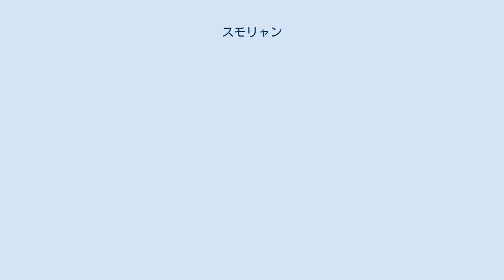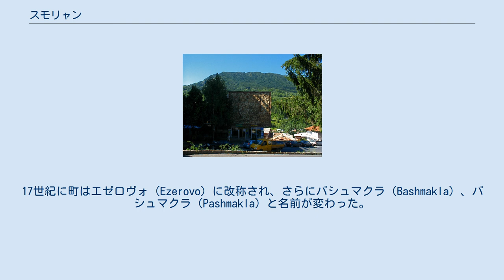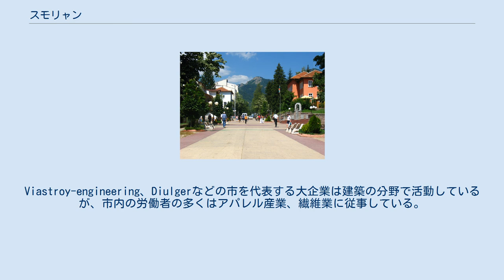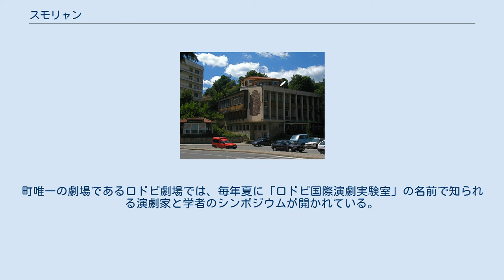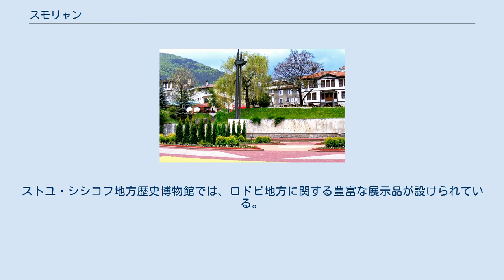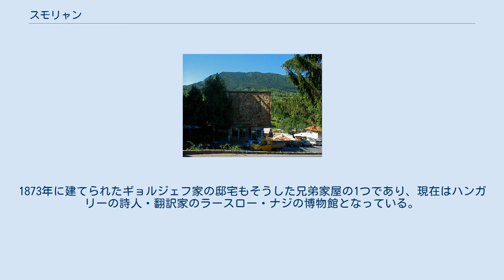スモリャン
スモリャン（ブルガリア語: Смолян）は、ブルガリアの都市である。
スモリャン州に属し、同州の州都に定められている。
西ロドピ山地に含まれるゴリャムペレク山の東麓に位置し、アルダ川の支流であるチェルナ川の上流を囲う渓谷に市街地が形成されている。
ギリシャとの国境に近いブルガリア南部に位置し、スキーリゾート地となっている。
2011年2月当時の人口は30,283人である。
 スモリャンの語源はスラヴ人の一派であるスモリャニ族であり、彼らの名前はスラヴ語で「樹脂」を意味する"smola"に由来すると考えられている。
 南極大陸のサウス・シェトランド諸島に含まれるリヴィングストン島の地名であるスモリャン・ポイントは、スモリャンから取られた。
 スモリャン地域に人類が居住したのは紀元前13世紀の青銅器時代末期に遡ると考えられている。
スモリャン近郊からは紀元前9世紀の遺跡が出土し、7世紀から9世紀にかけて建立された初期のバシリカ教会の遺跡が発掘されている。
 スラヴ人侵入後、スモリャンは第一次ブルガリア帝国、東ローマ帝国、第二次ブルガリア帝国によって統治されていた。
14世紀の大部分、スモリャンはロドピ山脈沿いの地域を勢力下に置くブルガリアの封建君主モムチルの支配下にあった。
1372年にスモリャンはオスマン帝国に征服され、16世紀のオスマン帝国のスルターン・セリム1世の治世にスモリャンは宮廷医アハ・チェレビに与えられ、彼の名前である「アハチェレビ（Ahacherebi）」の名前で呼ばれるようになる。
17世紀に町はエゼロヴォ（Ezerovo）に改称され、さらにバシュマクラ（Bashmakla）、パシュマクラ（Pashmakla）と名前が変わった。
 第一次バルカン戦争の最中、1912年にスモリャンはオスマン帝国の支配から解放された。
1934年にパシュマクラはスモリャンに改称される。
1960年にチェルナ川沿岸のスモリャン、ライコヴォ、ウストヴォが合併し、現在のスモリャン市が誕生した。
 第二次世界大戦直後のスモリャンの人口は約5000人だった。
主に周辺の村落からの移住者のため、10年毎の調査のたびに人口は増加し、1990年代初頭に34,000人を超えて最大に達した。
 2011年の国勢調査によれば、スモリャン市民の民族的アイデンティティは以下のように分布していた。
 合計：30,642人 スモリャンは大陸性気候と地中海性気候両方の特徴を併せ持っている。
東から吹き付ける暖かく湿った風がスモリャンの気候に影響を与え、夏季は冷涼であり、冬季は比較的温暖ながらも降雪量が多くなっている。
 18世紀から19世紀にかけてスモリャン地域の経済活動が活性化し、繊維、衣類、木材、家具、胴細工、金細工などの製品が生産された。
近代以降も機械器具、食品加工、木材、繊維などの工場が稼動し、市の北部には歴青炭を産出する炭田がある。
Viastroy-engineering、Diulgerなどの市を代表する大企業は建築の分野で活動しているが、市内の労働者の多くはアパレル産業、繊維業に従事している。
ブルガリア国内の他の地域に比べて林業が発達しており、環境に配慮した伐採が行われている。
 また、町周辺の自然環境を活用したウィンタースポーツ、スモリャン湖周辺の自然公園の整備が進められている。
 スモリャンは地域の教育の中心地となっており、プロヴディフ大学の教育学部をはじめ、高等学校、専門学校が設置されている。
天体観察に適した立地にあるスモリャンの近郊には、ロジェン天文台が建てられている。
スモリャンにはブルガリア最大の天文台付きプラネタリウムが置かれ、さまざまな催しが開かれている。
 19世紀ごろから始まった経済成長の過程で、スモリャンには劇場や博物館が建てられ、多くの教会が建立された。
町唯一の劇場であるロドピ劇場では、毎年夏に「ロドピ国際演劇実験室」の名前で知られる演劇家と学者のシンポジウムが開かれている。
ストユ・シシコフ地方歴史博物館では、ロドピ地方に関する豊富な展示品が設けられている。
 ウインタースポーツの分野ではスモリャンは長い伝統があり、近郊のパムポロヴォはスキー、スノーボードを楽しめるリゾート地となっている。
ブルガリアプロサッカーリーグに属するPFCロドハ・スモリャンのホームタウンであり、同チームは2003年から2007年の間リーグのトップディビジョンであるAグルパに属していた。
 ライコヴォ地区のチェシツカ・マハラ保存区には、1835年以降に建てられた...